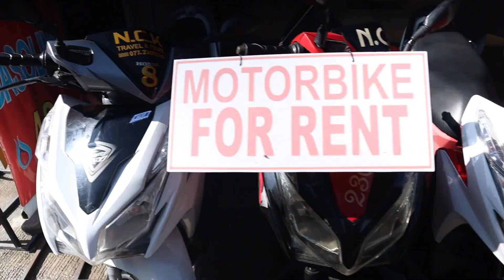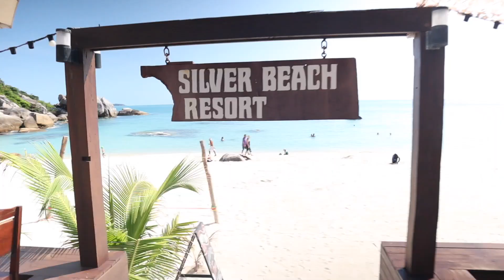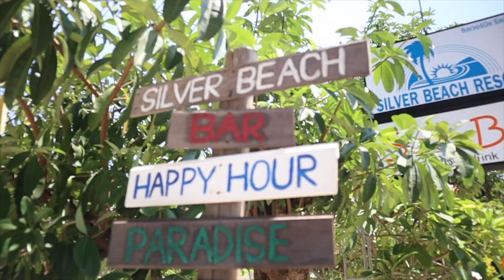The Best Of KOH SAMUI Thailand ( Foreigners Go Wet N Wild)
First taste of Thailand island life first stop KOH SAMUI

Camera gear 📸
Canon m50

Editing 📽
Final cut pro

COMMENT - tell us what you think we leave feedback

Music 🎶
Where my music is sourced from:

Cizz - Walk down